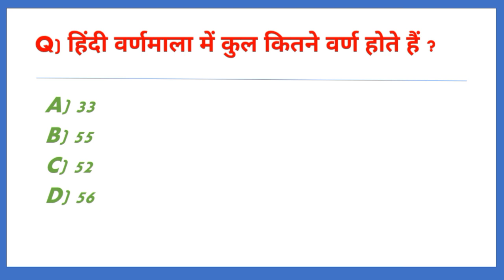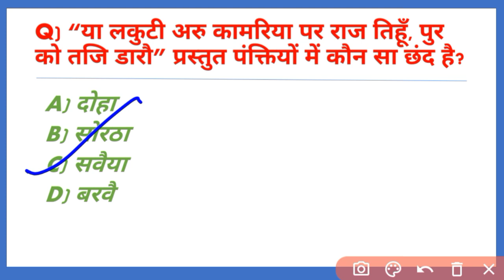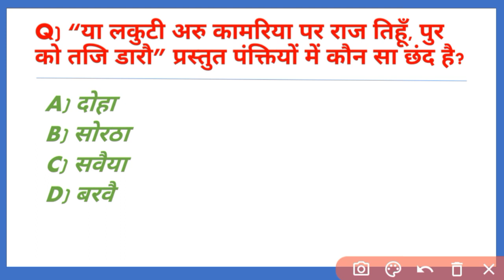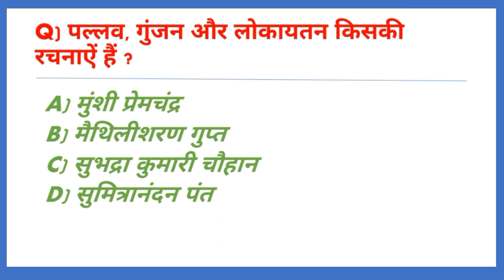हिंदी व्याकरण टेस्ट 🔥hindi vyakaran test 📝हिंदी के महत्वपूर्ण प्रश्न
हिंदी व्याकरण टेस्ट
Hindi vyakaran test
हिंदी के महत्वपूर्ण प्रश्न
हिंदी क्रिया विशेषण प्रश्न
हिंदी संज्ञा के प्रश्न
हिंदी महत्वपूर्ण रचनाएं
Hindi visheshan ke prashn
Hindi rachnaen MCQ
Hindi samas ke prashn
Hindi varnmala bpsc
Hindi BPSC prashn
Bihar shikshak Bharti hindi mcq
Hostel warden Hindi vyakaran
Hostel warden Hindi MCQ
Hindi vyakaran ctet mcq
Upsssc pet 2023
Uptet 2023 hindi test
Super tet hindi classes
ssc chsl
ssc cgl